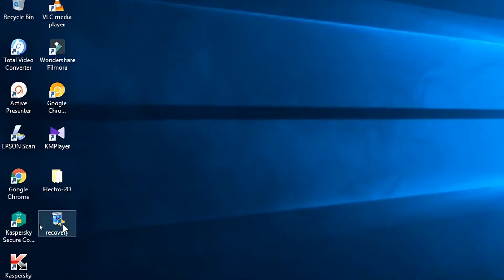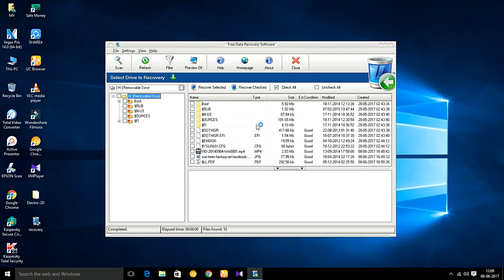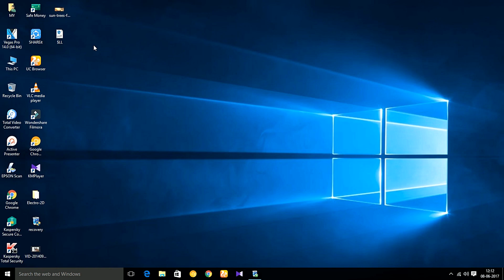Recover Deleted Files from Computer, Flash Drive & Memory Card in Telugu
. telugutechbuzz Hello Everyone, I am showing U How to recover Deleted Files (Videos, Photos, Songs etc.) from Formatted Hard Disk/Memory Card/Pendrive Easily with the Best Free Data Recovery Software ! !